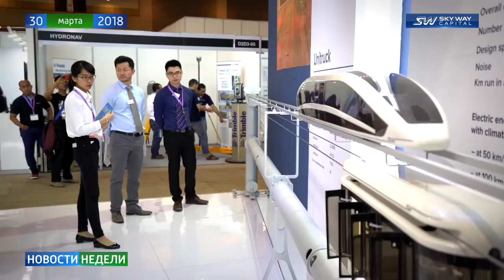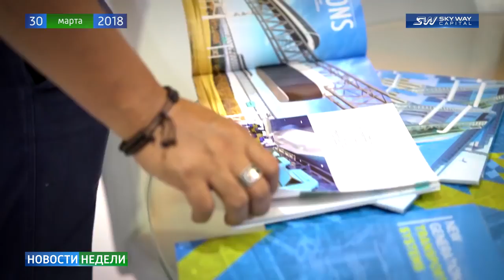Новости недели Sky Way Capital 110 выпуск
Что такое SkyWay?

SkyWay — надземная транспортная система, в которой движение организовано при помощи
подвесных рельсов, натянутых между опорами. Скорость подвижного состава может достигать 500 км/ч,
а его движение регулируется автоматически.
Адрес: Россия, Москва, ул. Щипок, д. 22, с. 1